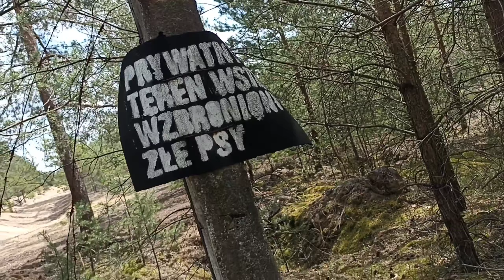Poradziecki skład rakietowy.